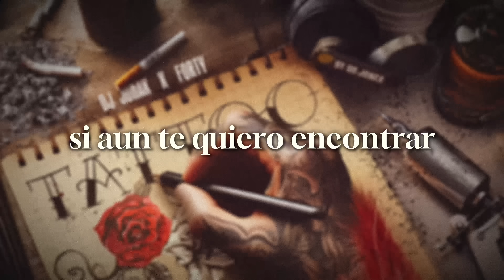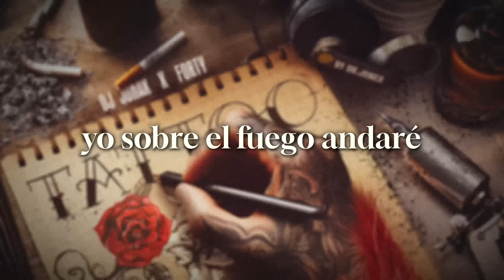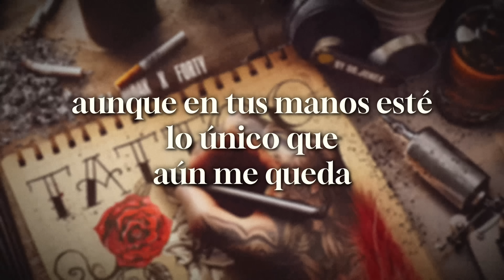TATTOO - DJ Jonax x Forty (Lyric Video)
Por que ustedes la pidieron... Dedicado especialmente para ellas, con mucho cariño. ❤️